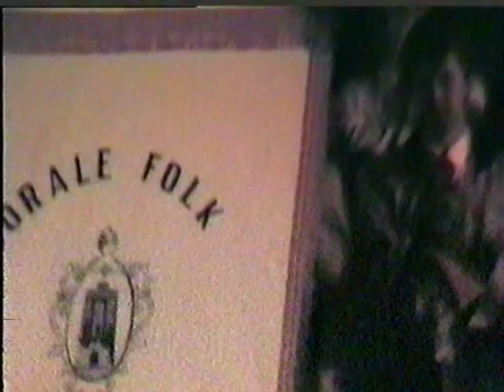Corale Folk Corropoli - Intervento di G. D'Annuntiis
Il presidente della Corale riceve un omaggio (uno stendardo) dalla Ditta Catini Bruno e Egidio.